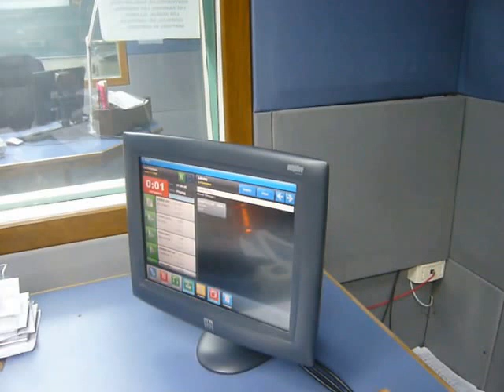First WO Automation for Radio segue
The first on-air segue  by WO Automation for Radio (then known as Google Radio Automation). On XEG-AM, Monterrey Mexico, January 7, 2008.